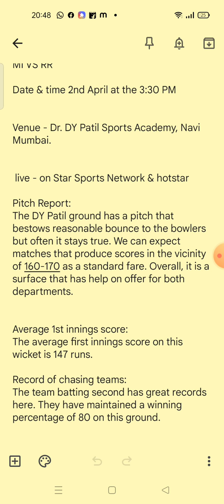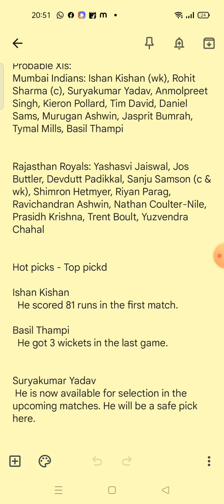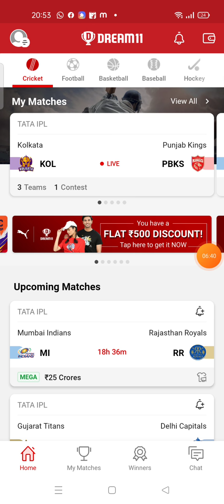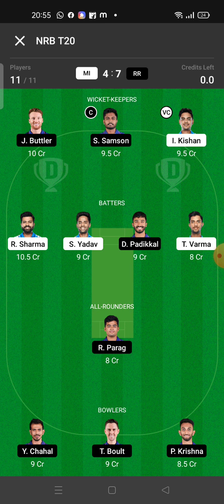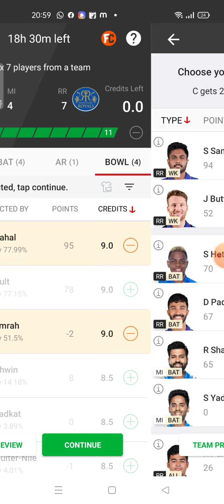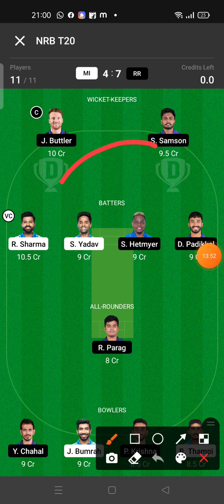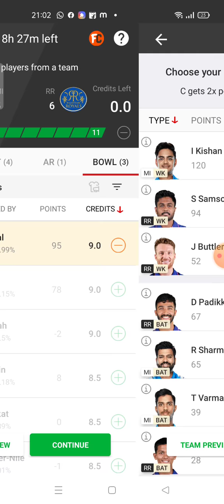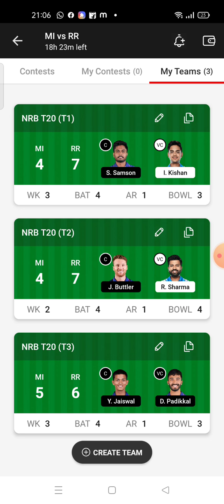MI VS RR Dream11 | MI VS RR Dream11 team